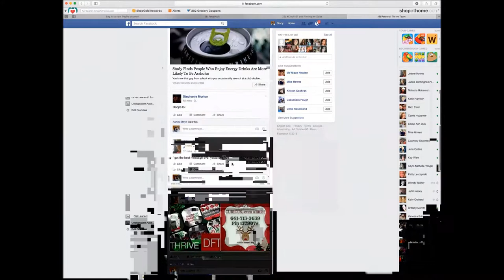Social Media Stock Footage Facebook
Stock footage for use in your project. Footage of Facebook use.

Original File Name: Using Facebook lists and staying out of Facebook jail
Original Creator: Stacy Stevens